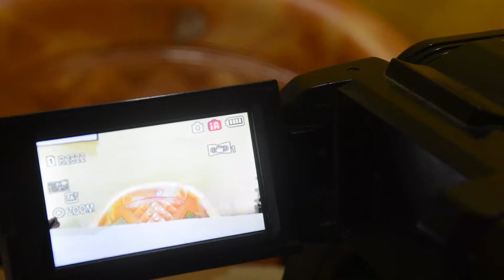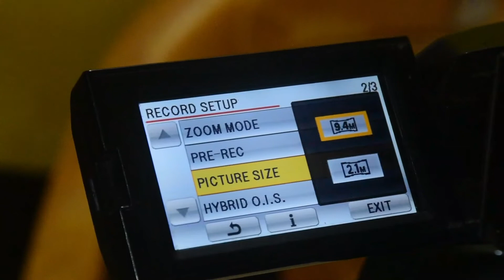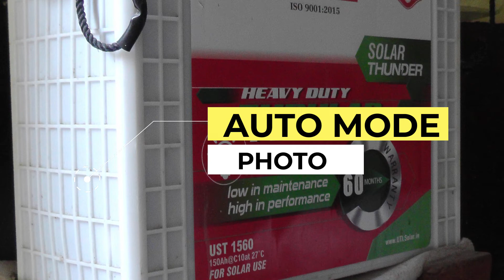How To Take Photo Panasonic Video camera MDH 2 | Video Camera se Photo kese Kheche | Tech Govind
Hi friends aaj me apko How To Take Photo Panasonic Video camera MDH 2  se photo  Video Camera se Photo kese Kheche hi batane vala hu video achhi lage to share jaroor kare thanks for watching

My Camera Buy Amazon
My Tripod Buy Amazon
Boya BYM1 Buy Amazon
DiGITEK LED Ring Light Buy Amazon
DIGITEK® LED D416 Professional Video Light Buy Amazon
Sonia Professional White Umbrella Buy Amazon
Simpex Porta Light Platinum with 1000 Watt Halogen Tube and Speed Lite Holder  Buy Amazon --
ENVIE Charger for AA & AAA Rechargeable Batteries (ECR 11 Fast Charger) Buy Amazon
Envie AA Rechargeable Batteries | High Capacity Ni-MH | 2800 mAh | Low Self Discharge | Pre-Charged (Pack Of 4) (AA28004PL) Buy Amazon --